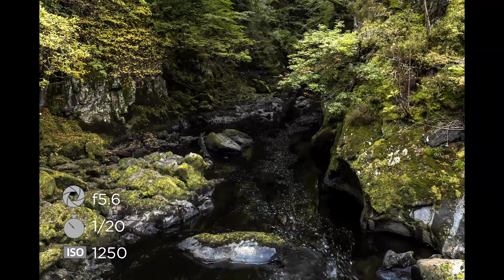Ekspozycja - profesjonalne porady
Kilka słów o podstawach ekspozycji. Dowiedz się, jak ustawić czułość ISO, wartość przysłony i czas naświetlania, aby osiągnąć świetny efekt!